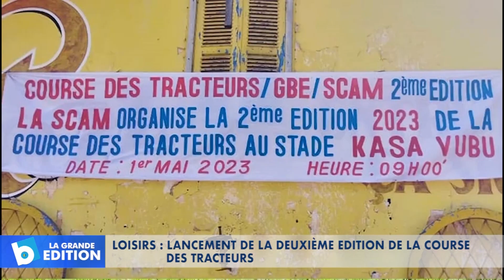Loisirs: Lancement de la deuxième édition de la course des tracteurs